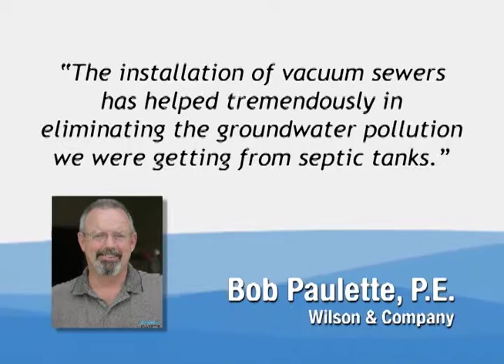Airvac Vacuum Sewer System in Albuquerque, NM - Case Study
Case study about one of our projects in Albuquerque, New Mexico.